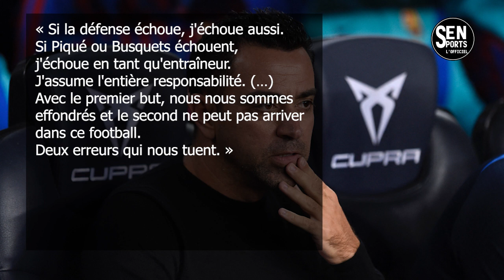🔴Ligue des Champions, FC Barcelone Gerard Piqué taclé par les Blaugrana